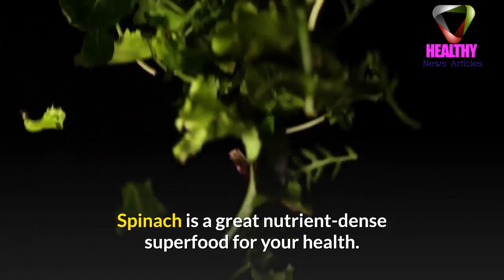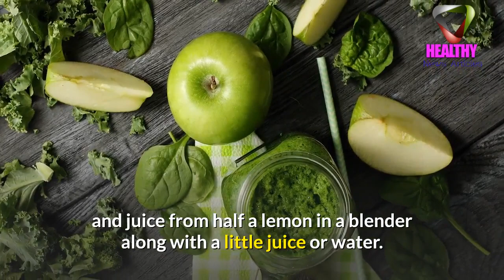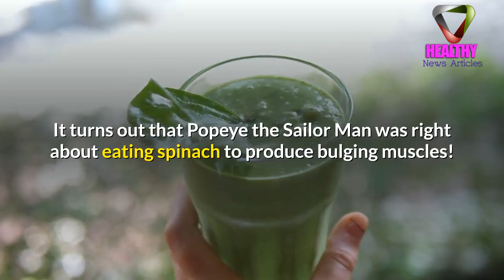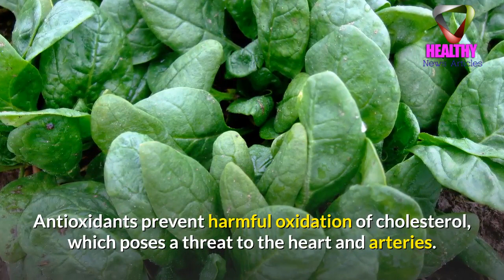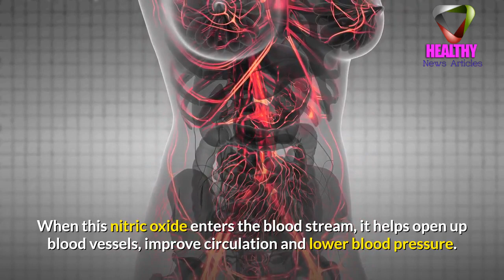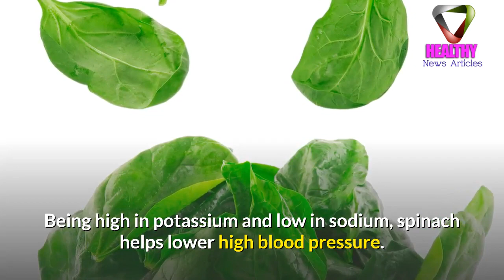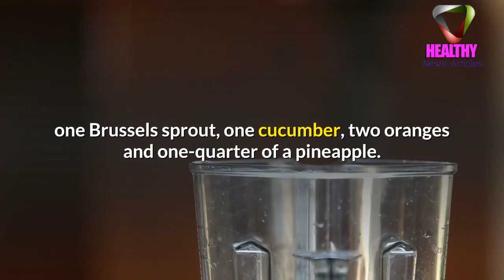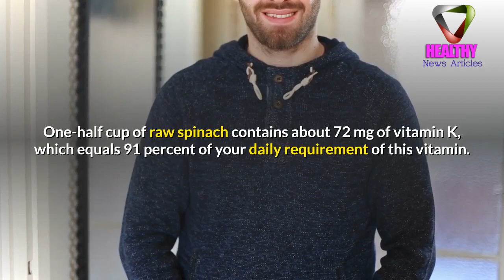10 Health Benefits Of Spinach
10 Health Benefits of Spinach.
 HELLO, in this video we will review a list of 10 benefits of spinach, a superfood that helps us with heart health and helps prevent cancer among others.

THIS VIDEO USE CONTENT SAMURAI
Create Stunning Videos Fast
The first intelligent video creator that does all the hard work for you.

The materials and the information contained on HEALTHY NEWS channel are provided for general and educational purposes only and do not constitute any legal, medical or other professional advice on any subject matter. None of the information on our videos is a substitute for a diagnosis and treatment by your health professional. Always seek the advice of your physician or other qualified health provider prior to starting any new diet or treatment and with any questions you may have regarding a medical condition. If you have or suspect that you have a medical problem, promptly contact your health care provide

SPINACH